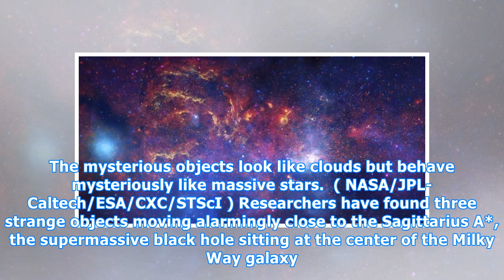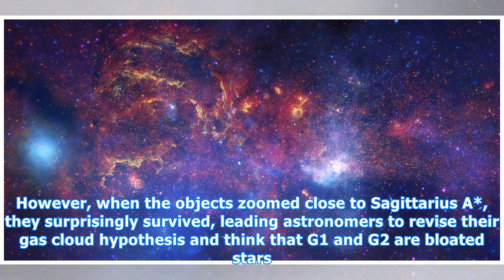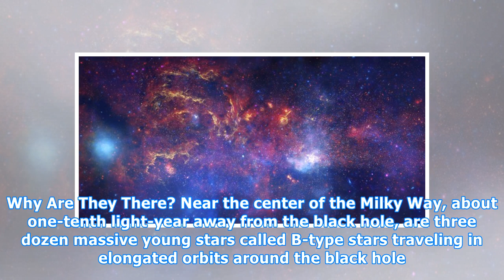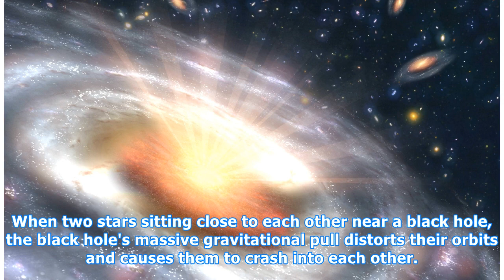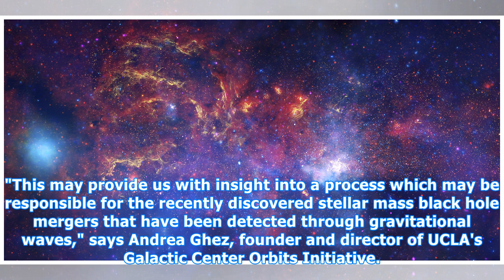Mysterious Objects Seen Lurking Close To Supermassive Black Hole At Milky Way Center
Scientists found three strange objects circling dangerously close to the black hole at the center of the Milky Way. The mysterious objects look like clouds but behave mysteriously like massive stars.  ( NASA/JPL-Caltech/ESA/CXC/STScI ) Researchers have found three strange objects moving alarmingly c...